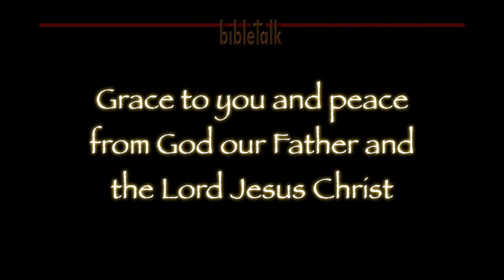The Letter of James - Part 5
James challenges us about being respecters of persons and of wealth as we are called to see people and things as our Lord does and to love all, both the saints and the 'neighbors' who are not part of the family of God. It is about liberty and the royal law of love.